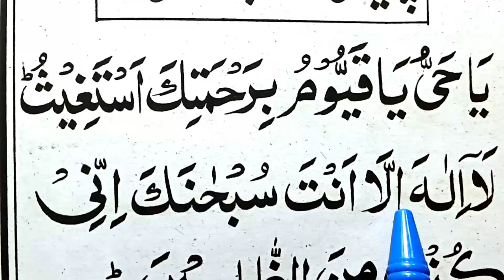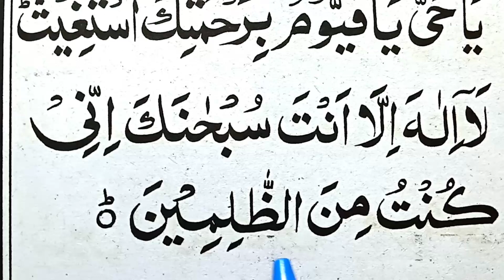Powerful Dua | Pareshani Se Nikalne Ki Dua ||Pareshani Se Nijat Ka Wazifa